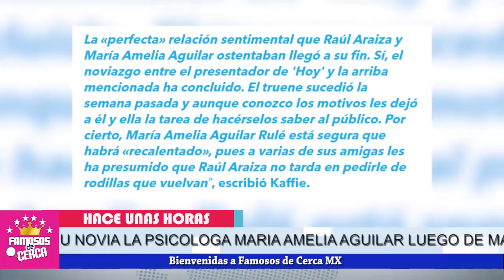📌😭 ¡ Raul Araiza 𝗗3𝗦𝗖0𝗡𝗦𝗢𝗟𝗔𝗗0 Rompe Todo 𝗩𝗜𝗡𝗖𝗨𝗟𝗢 Con Su Novia ! 😭📍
A pesar de verse tan enamorado HOY SE REVELA Que Maria Amelia Aguilar mando a volar a Raul Araiza.

 BIENVENIDOS!!!